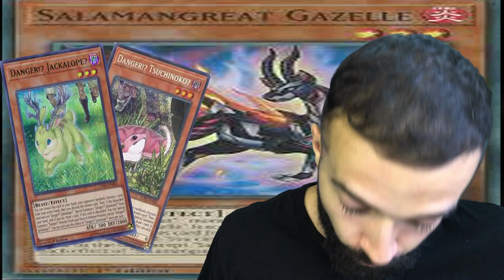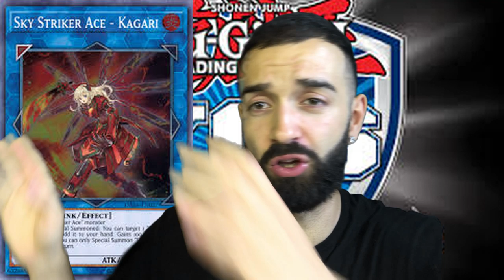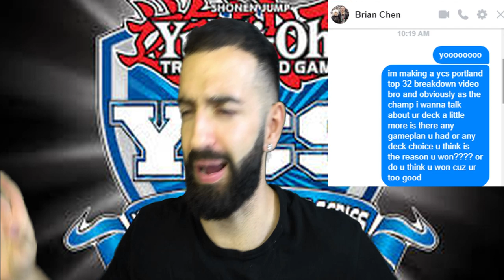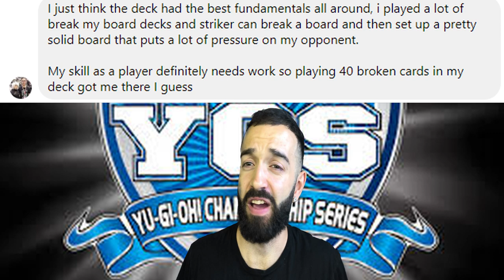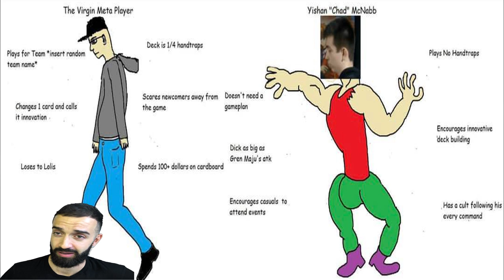YCS PORTLAND TOP 32 DECK BREAKDOWN/DECKLISTS! YCS PORTLAND SUMMED UP IN 10 MINS! GREN MAJU LMFAOOOO!